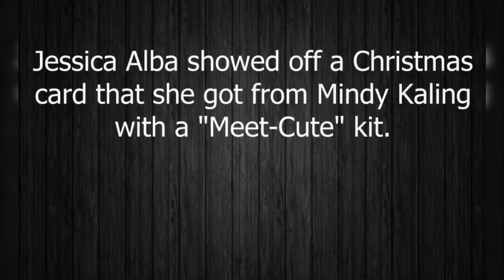Stars Get in the Holiday Spirit!